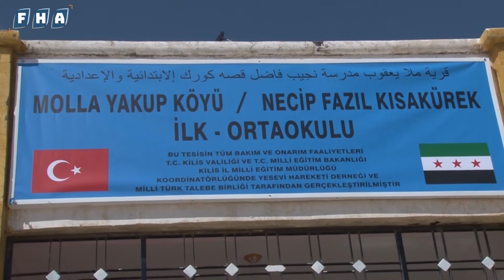افتتاح مدرسة "نجيب فاضل قصه كورك" في قرية ملا يعقوب بدعم من حركة يساوي التركية